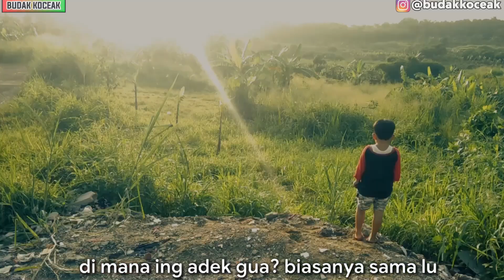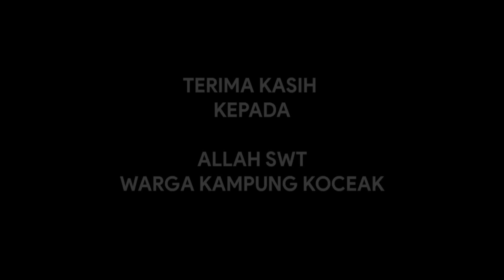Pabelit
Selamat menonton